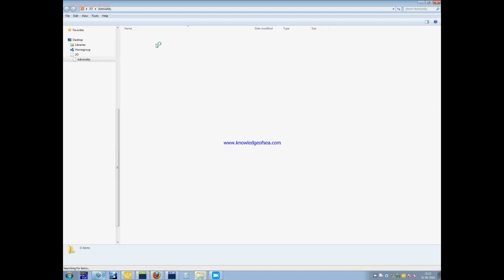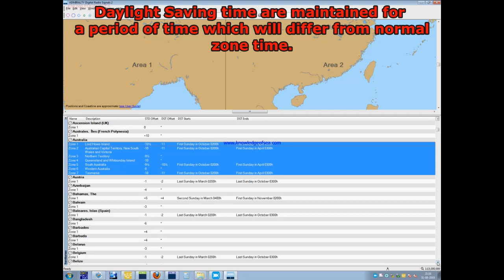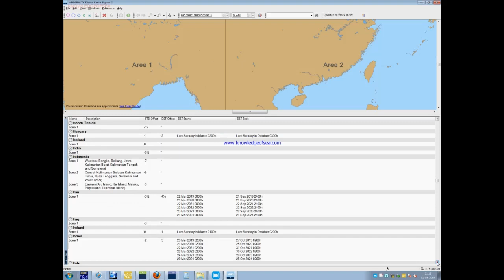Zone time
Find out information about time which each country maintains from ALRS VOL 2, Day light saving time.